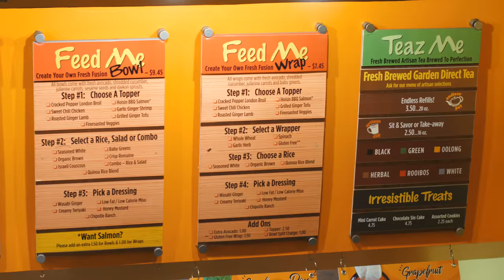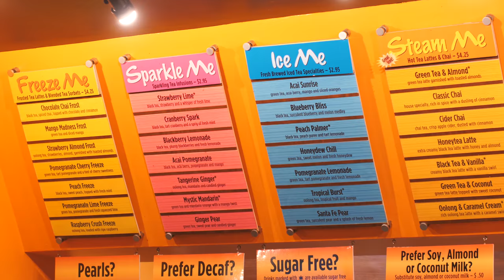Together We Shine! Tea Bar & Fusion Cafe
Every once in a while, a food service business comes along that looks and feels a little different. There’s an energy that comes from a unified front of passionate people that love to serve, support and succeed. That’s the TBar. Let me tell you about what we have going on!